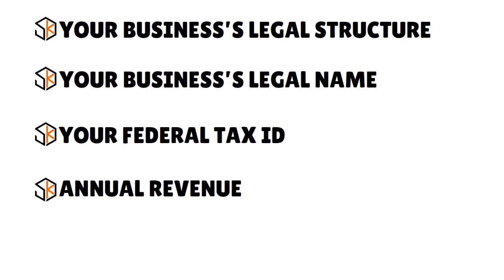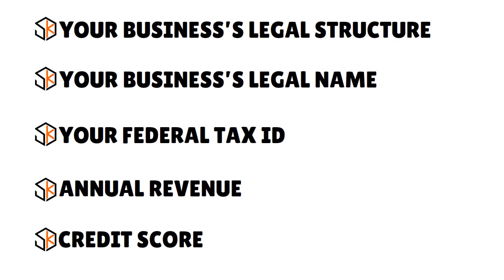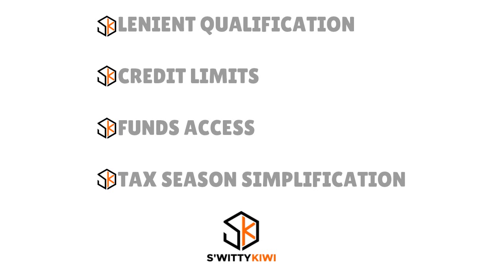🦅 Get a High-Limit LLC Business Credit Card Without Guaranteeing Anything: REVEALED!💰CREDIT S4•E418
🦅Get High-Limit Credit Without Guaranteeing Anything: How to Get Your LLC's Business Credit Card! LLC Business Credit Card No Personal Guarantee High Limit: What You Need to Get It. Watch.